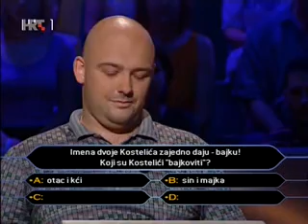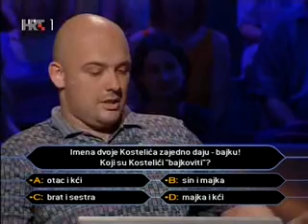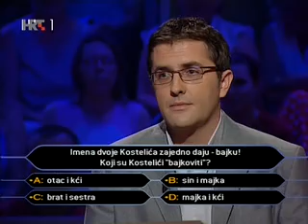Milioner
Sub channel...